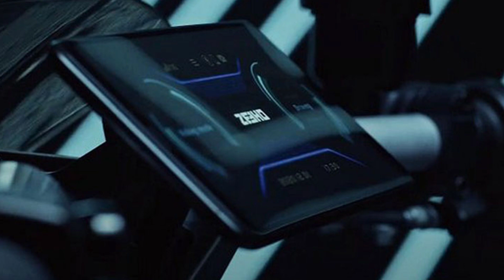30 min में 104km | CFmoto Zeeho cyber Electric scooter | price and launched date | ride with mayur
30 min में 104km | CFmoto Zeeho cyber Electric scooter | price and launched date | ride with mayur

new electric scooter in indian market zeeho cyber electric scooter 130km range and 0 to 50 kmph in just 2.9 sec for most powerful electric scooter in India 2021 best highest electric scooter zeeho is 110 kmph speed and highly level features soon for launched for last 2021

👉  Like करे   👍
👉 Comment करे ♒

ridewithmayur